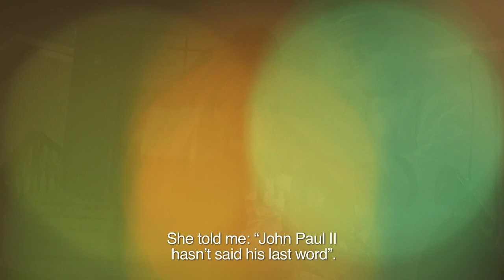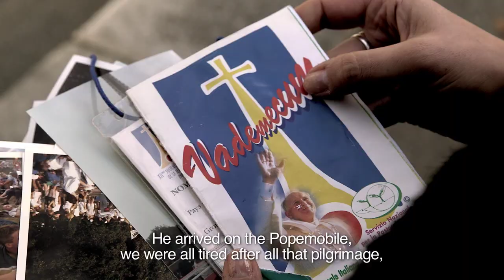ENG TRAILER Santo Subito - Alle periferie del mondo con Giovanni Paolo II - ENG subs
A lot has been said and shown about Pope John Paul II but this documentary might throw a new light on the process of canonization and on how and why among people all over the world the spiritual figure of Karol Wojityla is still so much alive.